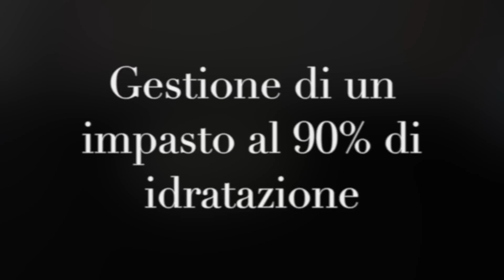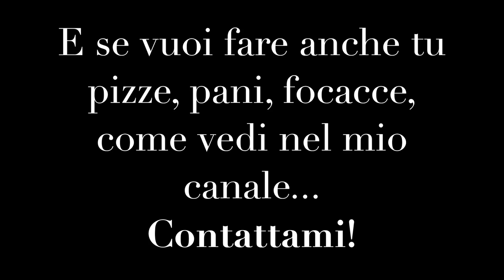Gestione impasto al 90% di idratazione/Handling of 90% hydration dough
🍕➡️🔝Vuoi cambiare marcia al tuo locale/pizzeria? Inserire nuovi prodotti o migliorarne di esistenti, aumentare il fatturato e la soddisfazione dei tuoi clienti? Acquista la mia consulenza strategica personalizzata per i professionisti!

🍕➡️🔝Vuoi imparare a fare in casa la miglior pizza/focaccia possibile e stupire amici e parenti? Acquista il mio corso personalizzato per privati!

Fold and fold again! =D